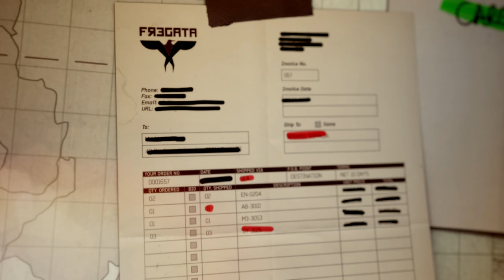Call Of Duty: Modern Warfare 3 - Part 5 - 2K